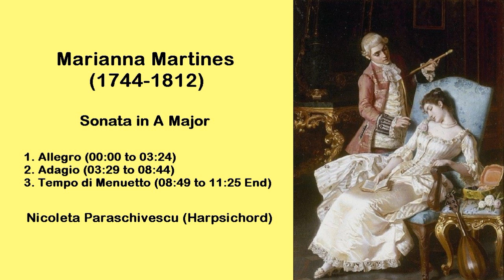Marianna Martines (1744-1812) - Sonata in A Major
#1. Allegro - 00:00
#2. Adagio - 03:29
#3. Tempo di Menuetto - 08:49
Nicoleta Paraschivescu (Harpsichord)
I do not try to profit at all with these videos. I do not want to harm anyone. The composer, the publisher,
or the corresponding persons can claim and dispose of their rights of execution at any time or request the

elimination of this material.
Yo no intento lucrar en absoluto con estos videos. No deseo perjudicar a nadie. El compositor, la editorial,

o las personas correspondientes pueden reclamar y disponer de sus derechos de ejecución en cualquier

momento o solicitar la eliminación de este material.